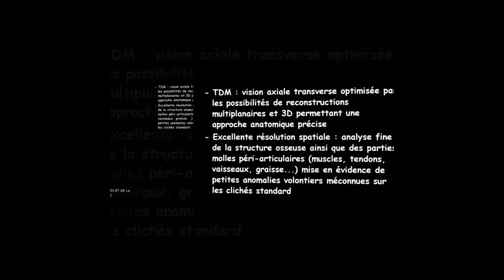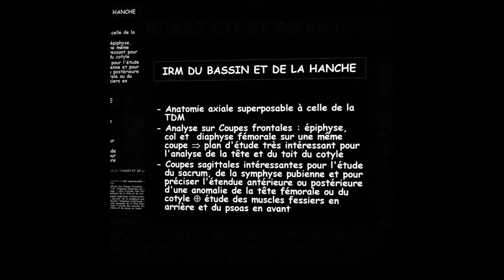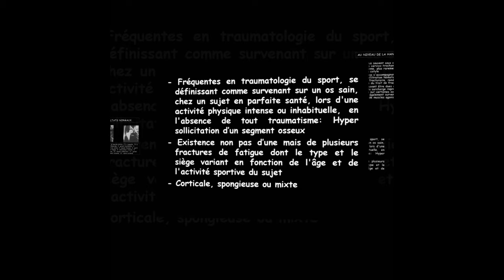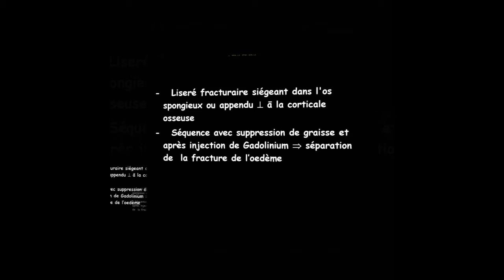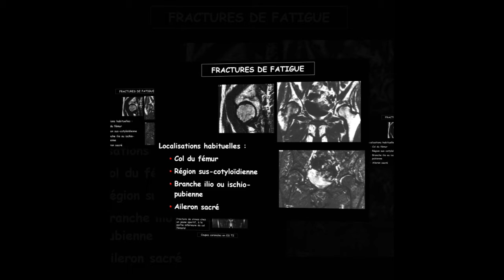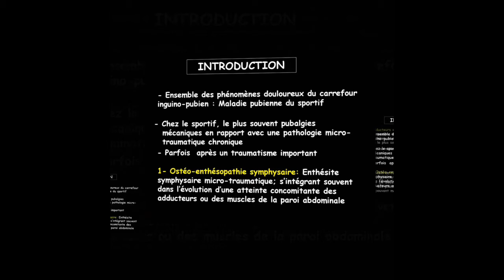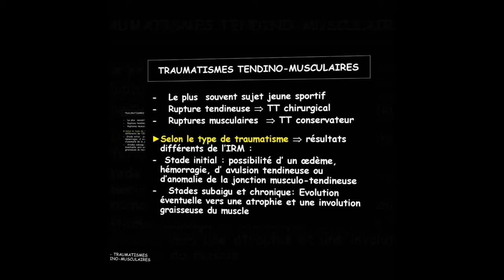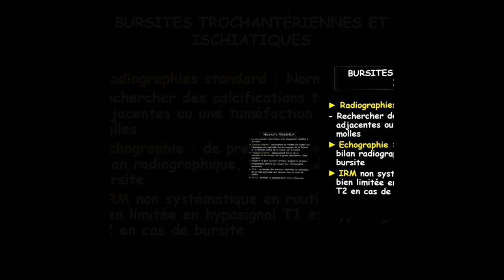PARTIE 2 ; HANCHE ET BASSIN CHEZ LE SPORTIF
TDM DU BASSIN , IRM DU BASSIN , FRACTURE DE FATIGUE
HANCHE ET BASSIN CHEZ LE SPORTIF
53% de la population pratique au moins une fois par semaine une activité physique, et avec l'arrivée de l'été on se remet au jogging et à la natation, et il arrive que cela fasse très mal. Pour en témoigner, un sportif de haut niveau, Marcel DIB, ancien footballeur, champion de France en 1988 avec l'équipe de Monaco, puis un passage à Bordeaux et enfin à l'OM. Face à lui, le Docteur Pierre-Olivier PINELLI, chirurgien orthopédiste à l'Hôpital de la Conception.
médecine du sport - c.h.u. charleroi 6031 charleroi
c e s de biologie et médecine du sport
medecine sportive
medecine du sport definition
medecine du sport doctolib
medecine du sport decines
medecine du sport denain
medecine du sport diu
medecin du sport dijon
medecin du sport dunkerque
medecin du sport dieppe
clinique d'eich medecine du sport
épreuve d'effort médecine du sport
médecine du sport d
centre d'investigation en médecine du sport
medecine du sport test d'effort
medecine du sport cournon d'auvergne
medecine du sport villeneuve d'ascq
medecine du sport etude
medecine du sport eich
medecine du sport ecn
medecine du sport en france
medecine du sport erasme
medecine du sport essey les nancy
medecine du sport edouard herriot
medecine du sport essonne
infirmier en médecine du sport
doctorat en médecine du sport
formation en médecine du sport
master en medecine du sport
specialisation en medecine du sport
spécialiste en médecine du sport
urgences en médecine du sport
conseils en médecine du sport
médecine du sport étude
médecine du sport épreuve d'effort
médecine du sport évolution
médecine du sport épicondylite
médecine du sport échographie
medecin du sport étudiant
médecine du sport saint-étienne
médecine sportive étude
médecine du sport formation
medecine du sport fontvieille monaco
médecine du sport fribourg
medecine du sport france
médecin du sport fontainebleau
médecine du sport formation belgique
médecine du sport fmh
medecine du sport football
medecine du sport grenoble
médecine du sport genève
medecine du sport genou
medecine du sport gerland lyon
medecine du sport guadeloupe
medecine du sport gabriel montpied
medecine du sport granville
medecine du sport hopital perpignan
medecine du sport hotel dieu
medecine du sport hopital albertville
medecine du sport hopital cahors
medecine du sport hopital montelimar
médecine du sport hôpital laval
medecine du sport hopital croix rousse
medecine du sport hopital bayonne
medecine du sport insep
medecine du sport internat
medecin du sport istres
medecin du sport issy les moulineaux
medecin du sport issoire
medecin du sport insep vincennes
medecin du sport infiltration
medecin du sport indre et loire
medecine du sport jambes
medecine du sport jean verdier
medecine du sport jean bouin
medecin du sport jura
medecin du sport juvisy
medecin du sport joinville le pont
medecin du sport joigny
medecin du sport jouy le moutier
medecine du sport kine
medecin du sport katzenthal
medecin du sport kergastel
medecin du sport kerpape
medecin du sport kleber
medecin du sport kremlin bicetre
medecin du sport kervarrec
médecine du sport kerio
medecine du sport lyon
medecine du sport lorient
medecine du sport laval
medecine du sport livre
medecine du sport limoges
medecine du sport lille
médecine du sport la tour
médecine du sport liège
la médecine du sport
la medecine du sport metz
la tour medecine du sport
la colline medecine du sport
medecine du sport monaco
medecine du sport montpellier
medecine du sport montelimar
medecine du sport marseille
médecine du sport monceau
medecine du sport mons
i.m.s. institut de médecine du sport
medecine du sport nancy
medecine du sport nantes
prothese de la hanche
bursite de la hanche